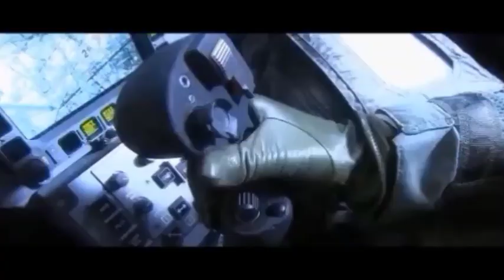European War: Putin to Arm Countries That Could Hit Western Targets